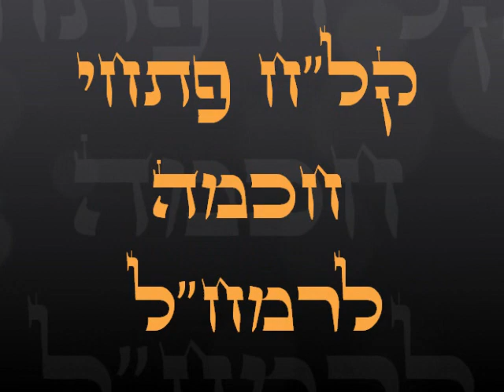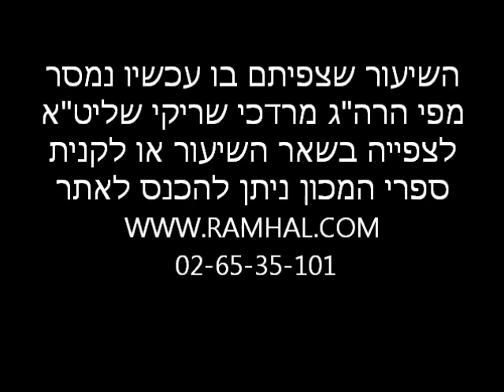קל''ח פתחי חכמה שיעור 14 מפי הרה"ג מרדכי שריקי שליט"א (פתח יד'+טו')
בס"ד אנו לומדים את הספר "קל"ח פתחי חכמה לרמח"ל" שהוא כללים לכל תורת הקבלה . שיעור זה נמסר בימים אלו חודש סיון שנת תשע"ו בבית מדרשנו בית הרמח"ל הר נוף ירושלים מפי הרה"ג הרב מרדכי שריקי שליט"א ראש מכון הרמח"ל ומחבר ספרי הרמח"ל. למעוניינים להצטרף לשיעור ניתן להתקשר ל 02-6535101